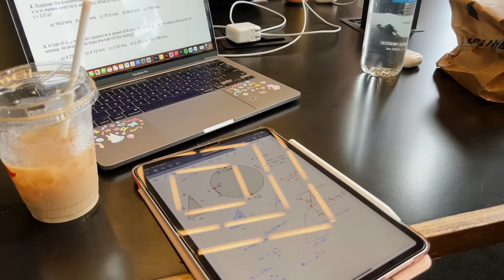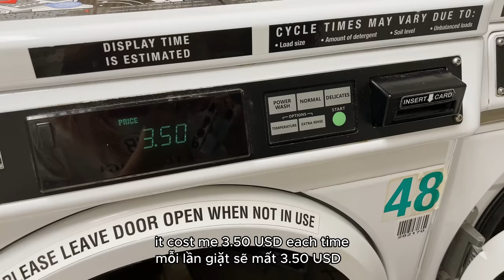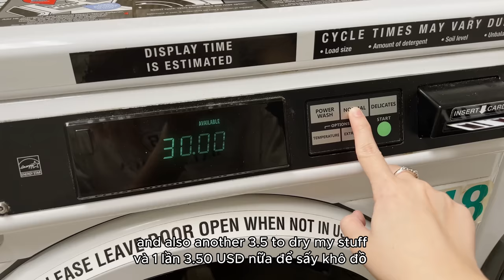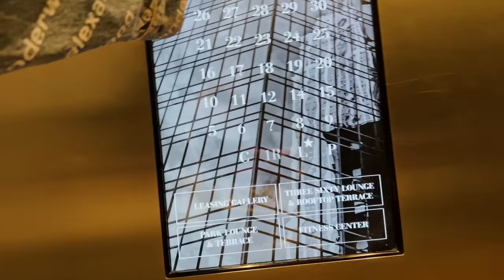vlog: 24h Chao nói tiếng Anh tại Mỹ [Luyện tiếng Anh cùng Cambly]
Ưu đãi lớn nhất năm của Cambly dành riêng cho bạn đến hết tháng 11:
👉Giảm tới 45% với mã chaobf và học thử 30 phút với giá chỉ 24,000 VND.
👉Tặng bộ bàn phím và chuột công nghệ từ Cambly cho khóa học trị giá từ 10 triệu trở lên.
👉Tặng bộ ngữ pháp Tiếng Anh miễn phí cùng nhiều tài liệu học Tiếng Anh khi Tham gia Group cộng đồng học viên Cambly
👉Theo dõi fanpage Cambly để cập nhật các ưu đãi mới nhất